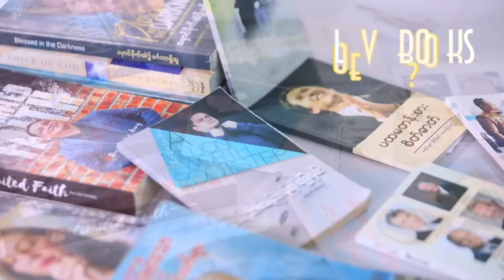Book Reading Program Day18